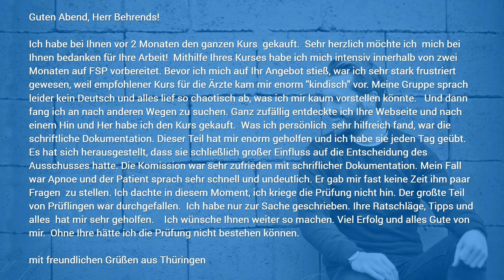Testimonial Komplettkurs FSP Humanmedizin (Januar 2020, Thüringen)